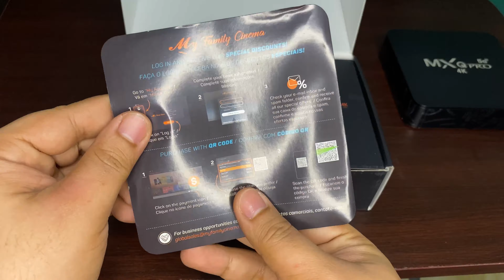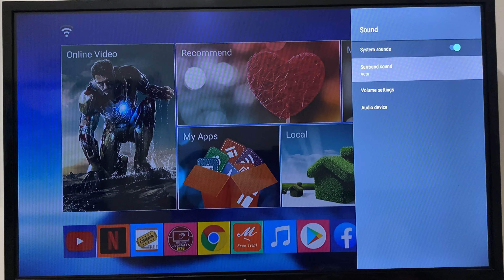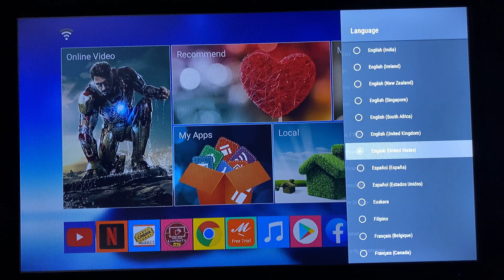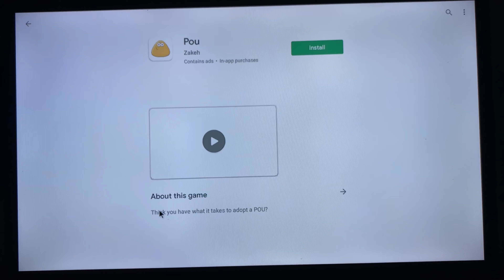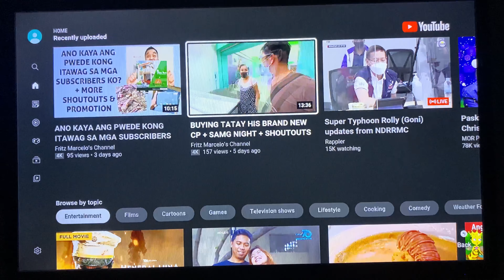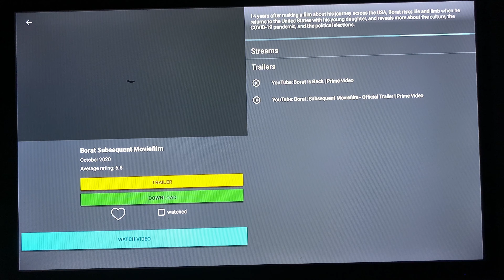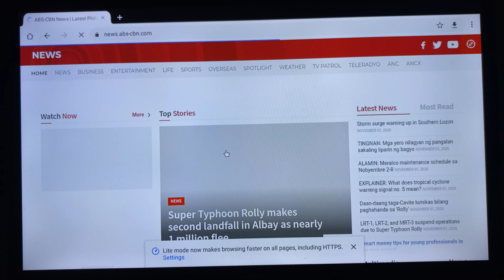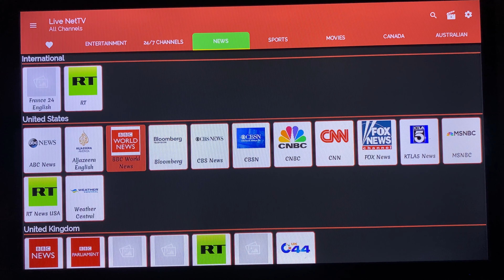MXQ PRO 4K 5G - UNBOXING - MAKE YOUR ORDINARY LED TV INTO SMART TV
Vlog#30 - This vlog is about unboxing MXQ Pro 4K 5G Android TV. Let me show the features and why this is different to other same brand low ball items in online shopping like Shopee and Lazada. Tara!

✅Guaranteed 1000+ Global Channels
✅Auto update Apps
✅Guaranteed 1 week replacement